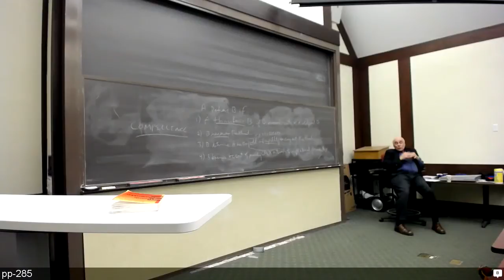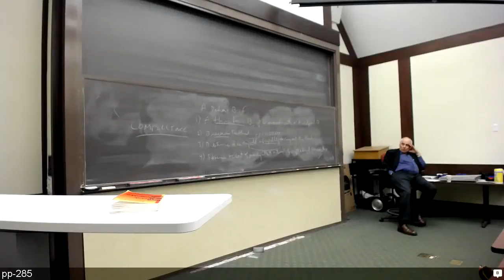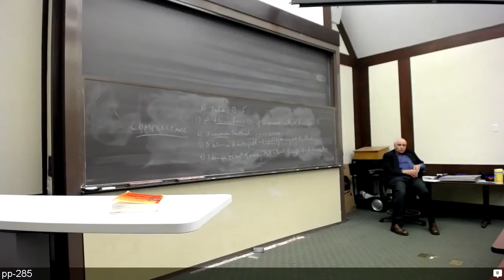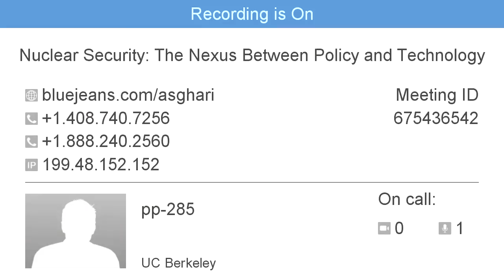NE/PP 285: Nuclear Security - Spring 2016 - Lecture 3, Part 2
Recording of Nuclear Security: The Nexus Between Policy and Technology from 2/8/2016, part 2/2.